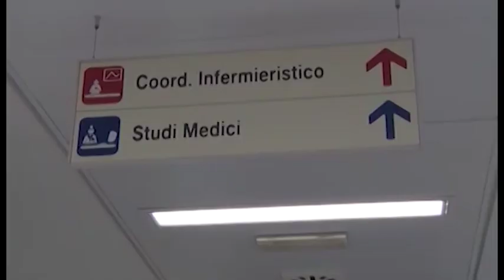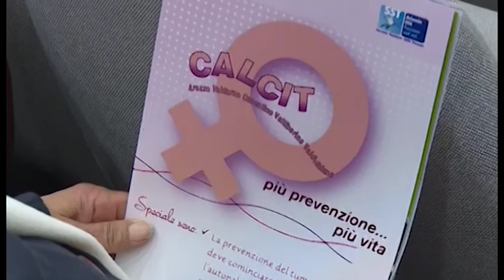Oncologia, la Asl risponde alle polemiche: "medico di riferimento garantito per tutti"